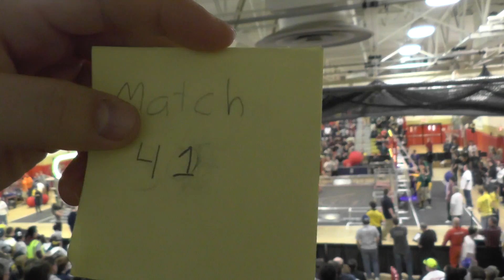2014 Mount Olive MAR FRC District Event - Qualification Match 41